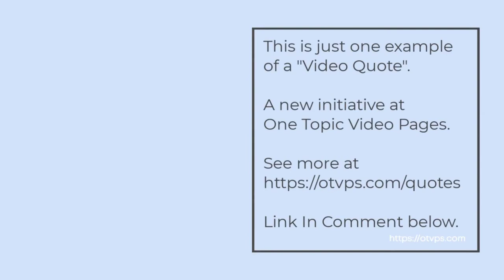OTVPS Quote Videos Trailer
One Topic Video Pages (OTVPS) initiative in autumn 2020 saw the first quote videos.

OTVPS is a licensed user of Mini Video Pages™ techniques for presenting video web pages.